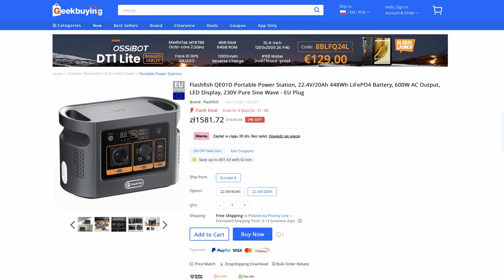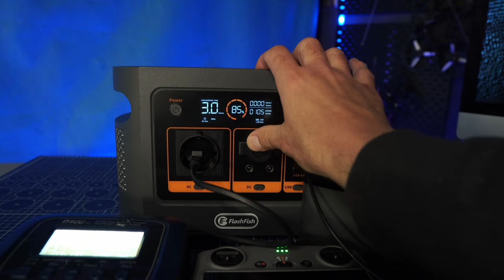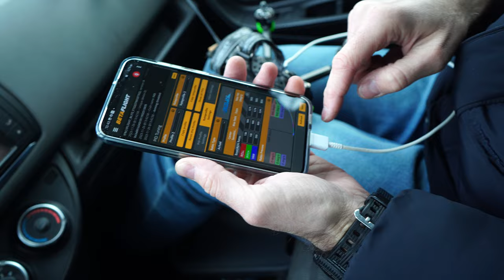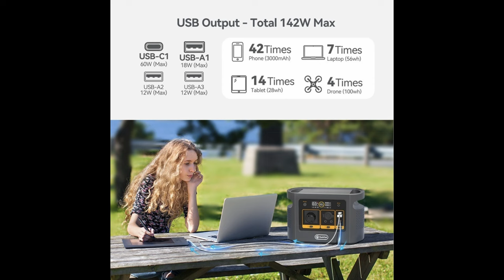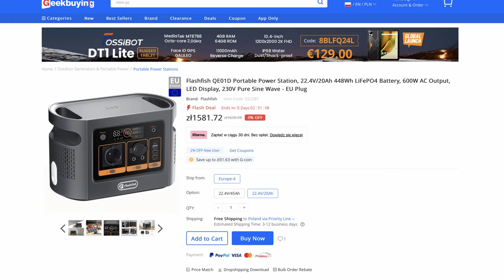Bank energii OFF-grid , lekkie 230V za 1580 PLN! Stacja ładowania Flashfish QE01D 448Wh; 5.6 kg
🕑 TIMESTAMPS:

0:00